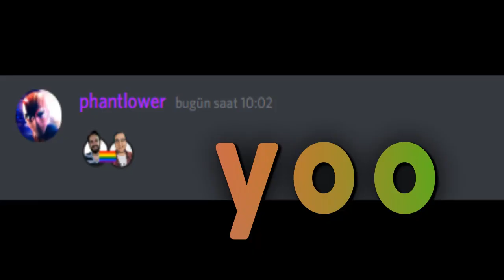Dost Kayaoğlu editlere tepkisinin editi :D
Ğ